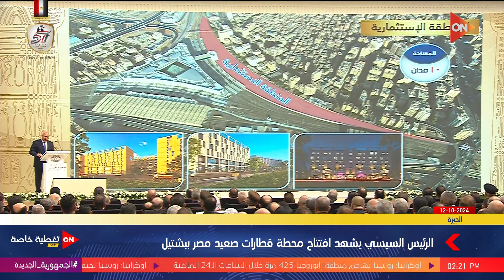وزير الصناعة والنقل كامل الوزير: الجراج متعدد الطوابق يسع إلى 1100 سيارة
أخبار أون